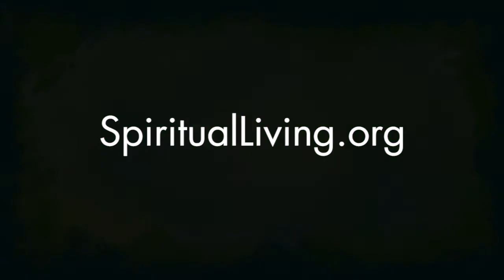Power Talk by Brian Eckfeldt at CSLseattle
Power Talk by Brian Eckfeldt on Sun, Jan 25, 2015 at Center for Spiritual Living in Seattle.

Power Talks are given by a member of our CSL community during Sunday services. So many of us have had amazing experiences with prayer and spiritual practices and they need to be shared with others.

Center for Spiritual Living
Everyone welcome!
5801 Sand Point Way NE Seattle WA 98105